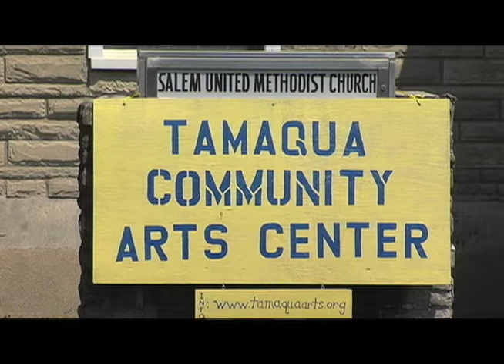Tamaqa Community Arts Center "Genesis"